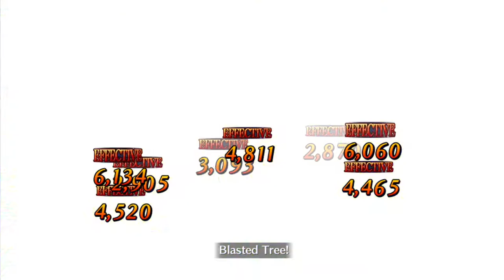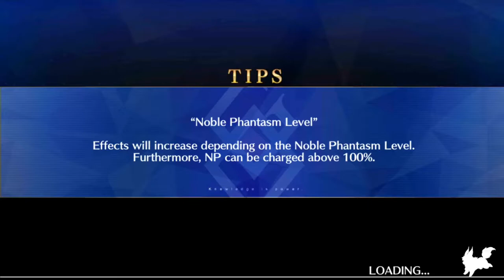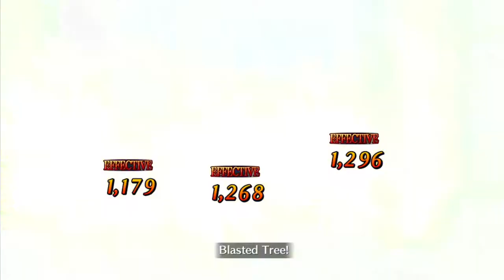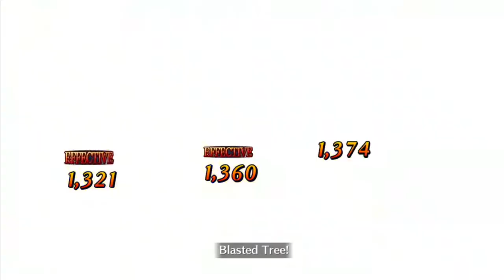Cleaning up Thanksgiving missions with Saber! FGO NA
While people argue over how you should spell Saber's name Wokey fights all that by just calling her saber! Simple and clean